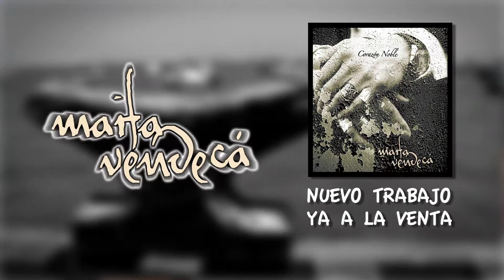Spot para Canal Sur de Maita Vende Ca